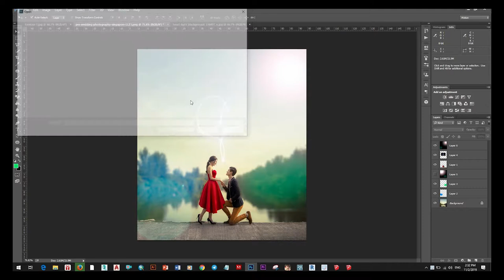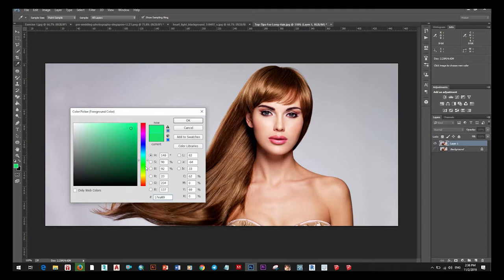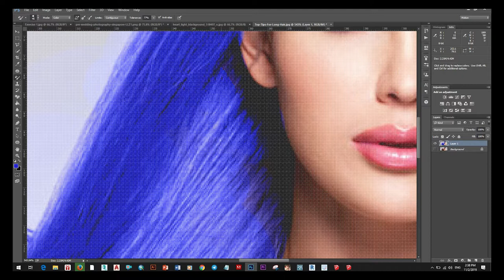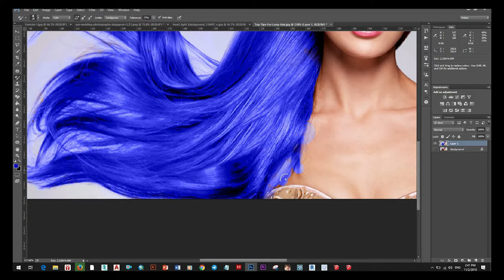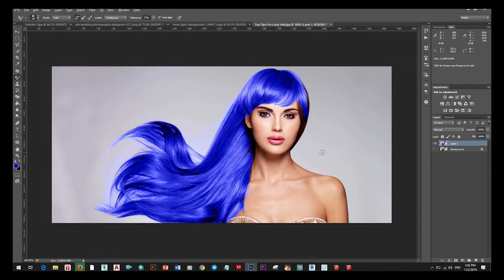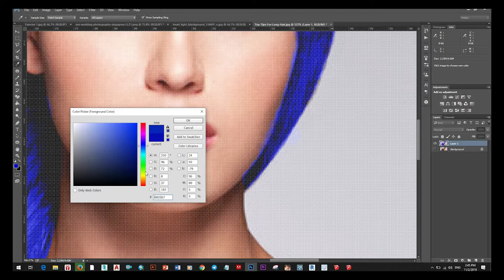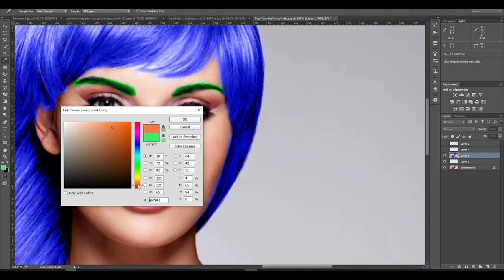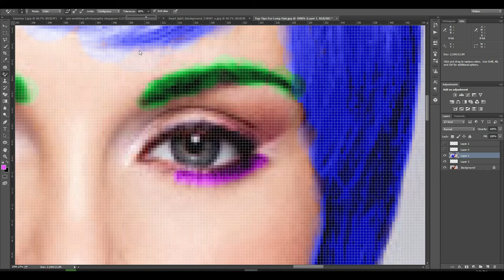Easy Way to Change Hair in Photoshop CC 2019